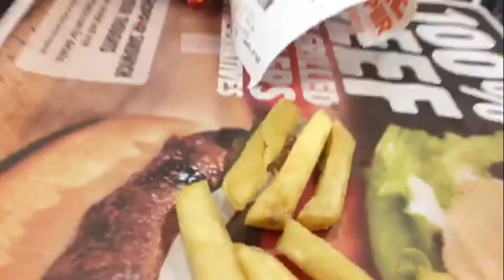Bouncy New Year 2017!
-mason1234540

I do not claim this music as my own.